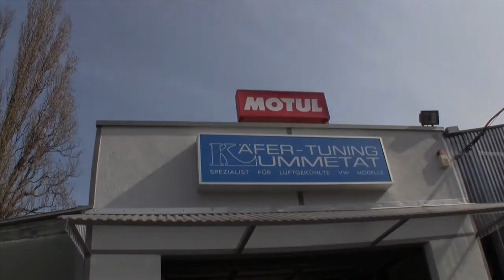Kaeferrevue-Reportage 2012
Begleitender Videodreh in unserer Firma zur Foto-Reportage von Michael Klaushallmann in der Käfer-Revue 2012.